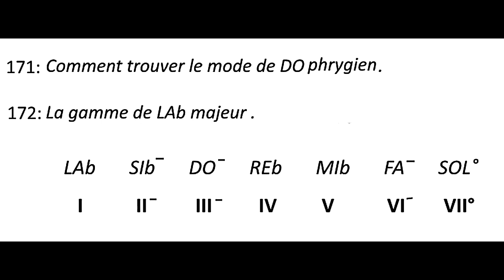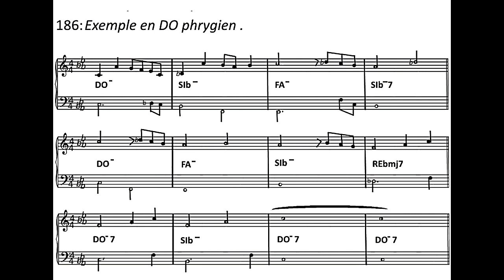Le mode phrygien chapitres 171 à177